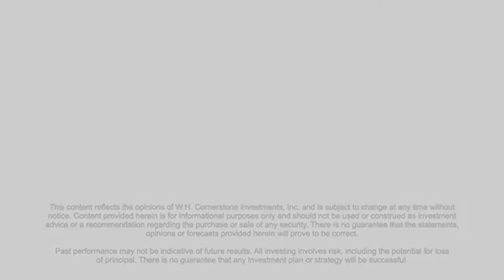Financial Life Management